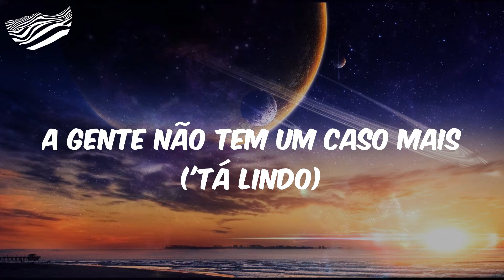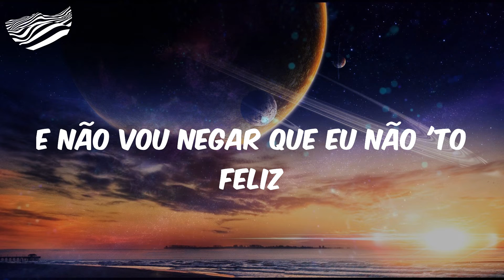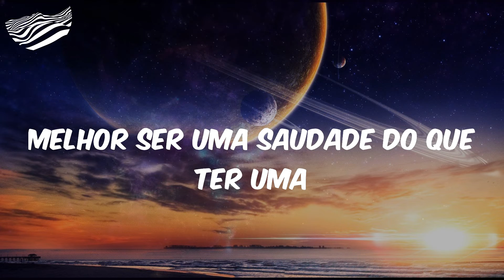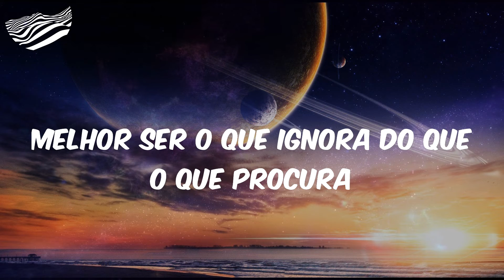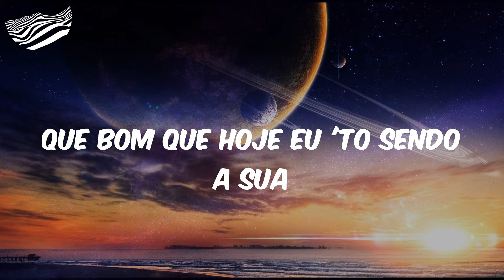(Letra) Zé Neto & Cristiano - Melhor Ser uma Saudade